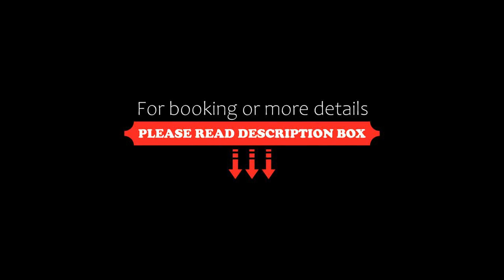Hotel Augusta, Ponte San Giovanni, Italy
About Property:
Situated in Ponte San Giovanni, Hotel Augusta has a fitness centre, bar, garden, and free WiFi throughout the property. This 3-star hotel offers a 24-hour front desk and room service. There is free private parking and the property features free airport shuttle service.
The hotel will provide guests with air-conditioned rooms with a desk, a safety deposit box, a flat-screen TV, a terrace and a private bathroom with a bidet. All rooms have...
Property Type: Hotel
Address: Via dei prati 5, 06135 Ponte San Giovanni, Italy
Searching For
1. Hotel Augusta - Ponte San Giovanni - Italy
2. Hotel Augusta - Ponte San Giovanni - Italy Address
3. Hotel Augusta - Ponte San Giovanni - Italy Rooms
4. Hotel Augusta - Ponte San Giovanni - Italy Amenities
5. Hotel Augusta - Ponte San Giovanni - Italy Offers and Deals
Audio Credit:
Track Title: Reasons To Hope
Artist: Reed Mathis